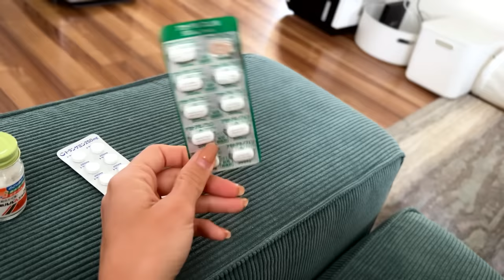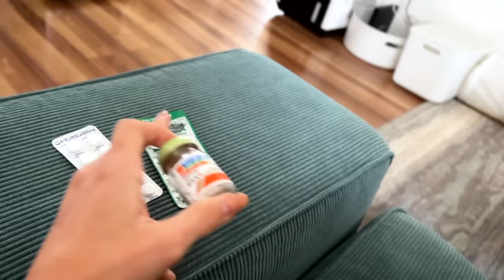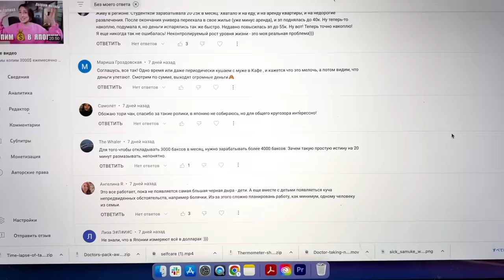Больной Влог. Японская больница и лекарства